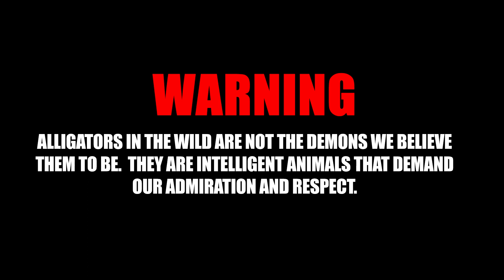Alligator Cam: Mating Season in the Florida Everglades at Alligator Lake.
Hidden deep in the Everglades lies a secret lake where hundreds of alligators gather for mating.  Are you ready? They are. Welcome to the amazing Alligator Lake!